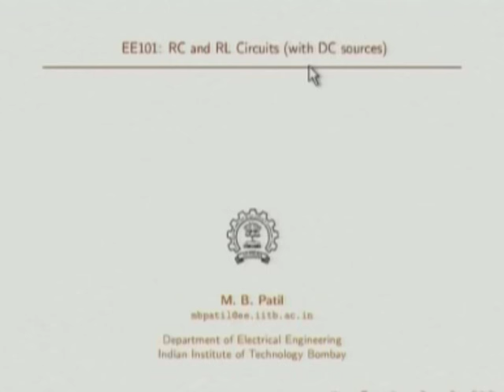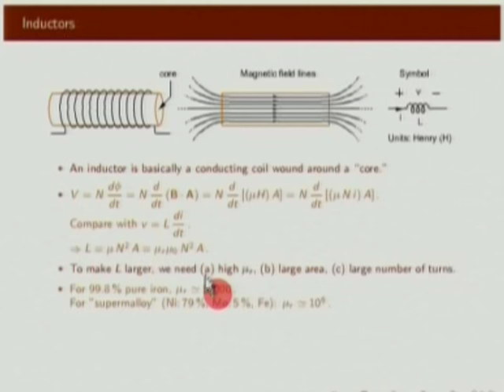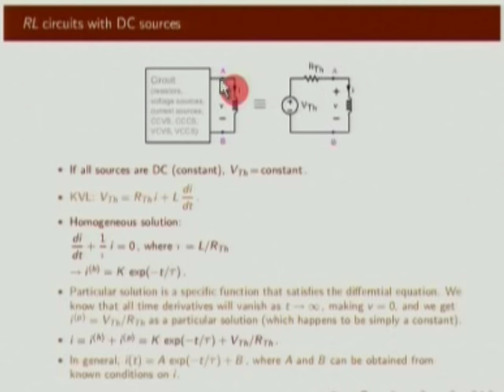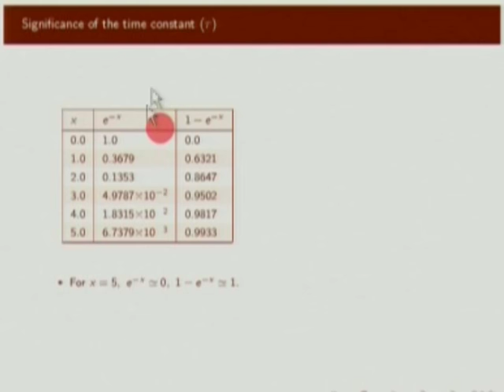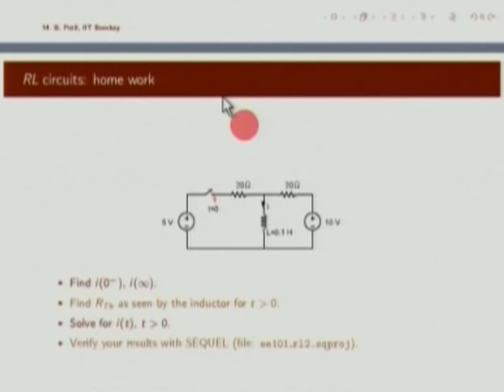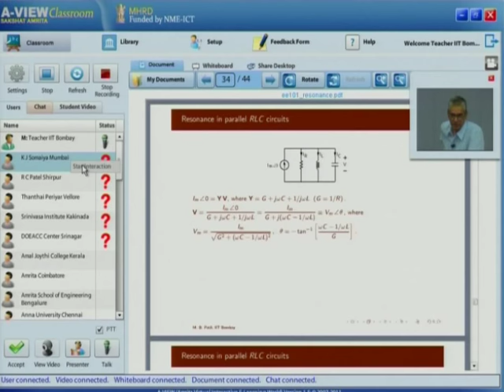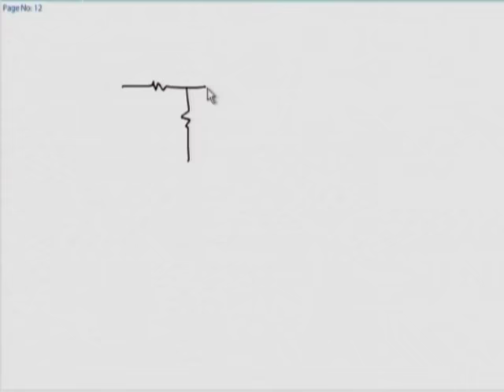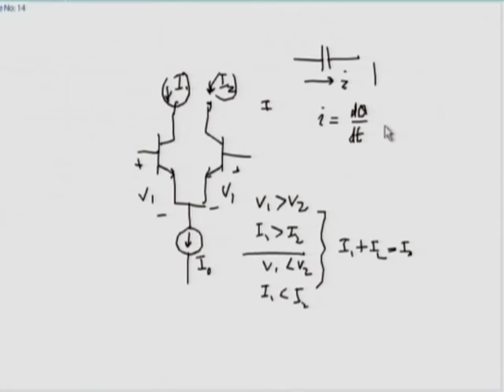BE M L10 RC, RL and RLC Circuits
This is 10th session of Basic Electronics workshop arranged for teachers. It was delivered by Prof. Mahesh B. Patil from IIT Bombay.

In this session he talked about a RC Circuits, Capacitors, Inductors, RC Circuits with DC Source and RL Circuits with DC source and also talked about Analysis of RC/RL circuits with a piece wise constant source.

The syntax used in the video title is as follow :
BE – Basic Electronics